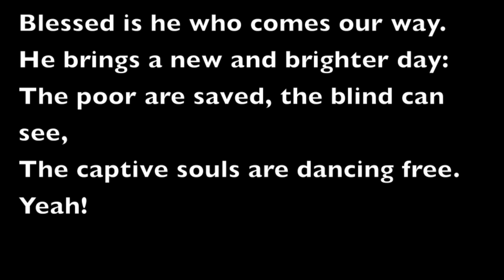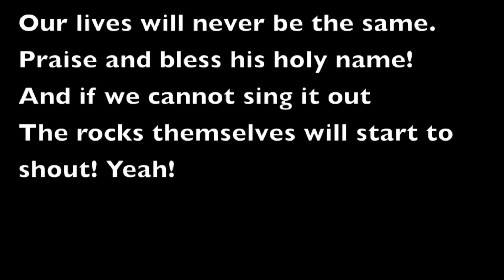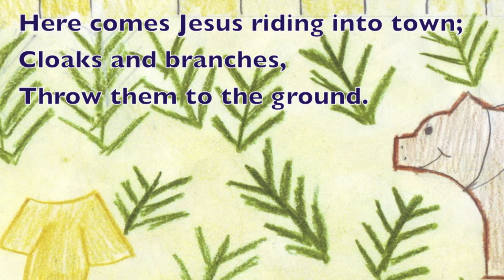Songs for Palm Sunday, Holy Week and Easter #1 Cloaks and Branches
Palm Sunday song for children.
The first song in a series recalling the events of Holy Week and Easter.
A children's song for Palm Sunday.

My name is Richard Cootes and I compose religious/liturgical music. If you hear anything you like on my YouTube channel and would like to have the sheet music please make a request at

Regarding copyright:
My songs are registered with the following licensing agencies: LicenSing Online, CCLI and Word of Life International. If any of my music is used in a liturgical setting, and a Church/school/parish has a license with one of these agencies, then I would appreciate acknowledgement of their usage. However I will give permission for the use of my songs if your school etc does not have a licence with LSO, CCLI or WOLI.
Contributing singers: Richard Cootes, Grace Healey, Madeline Cootes, Alexandria Goodwin.